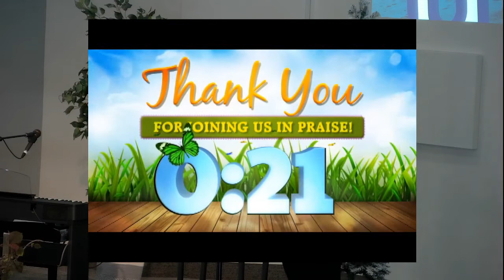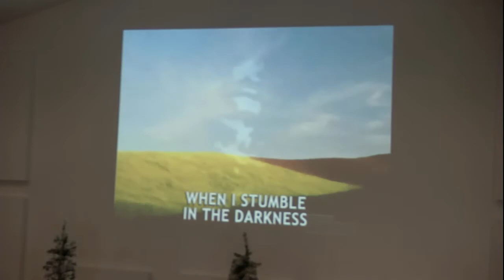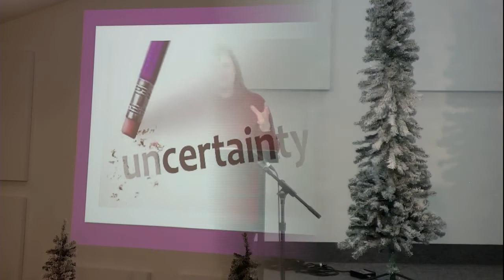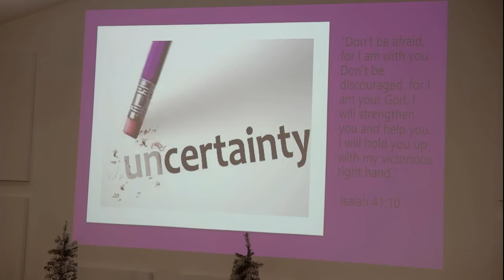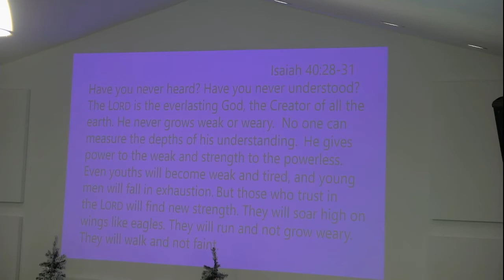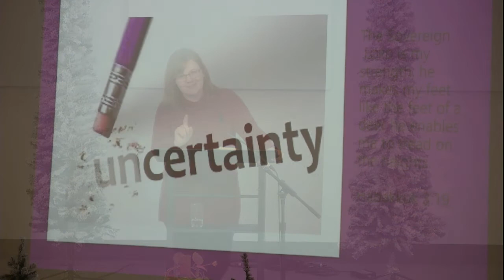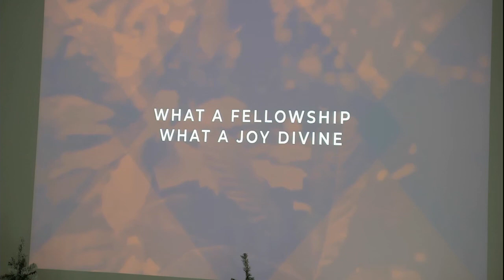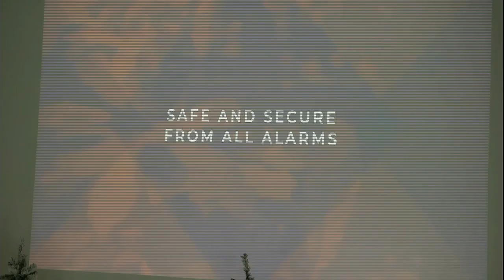Sunday Worship Service January 16th 2021 "Uncertainty" with Pastor Angela Wade